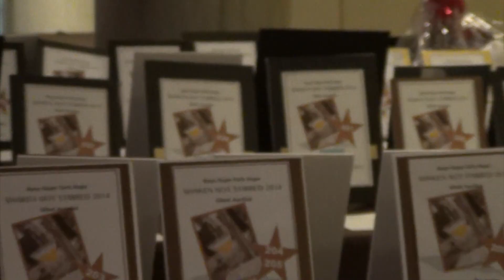Martini Party 2014 - Boys Hope Girls Hope Colorado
The 14th annual Boys Hope Girls Hope Shaken, Not Stirred Martini Party. Held at the Colorado History Center on Saturday, February 8th.